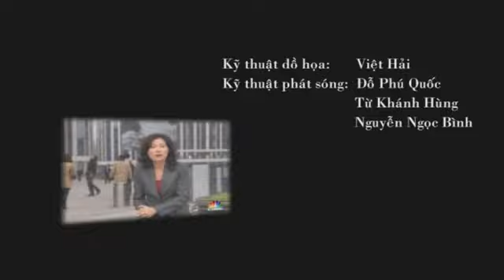Zhang Xin, Nhà phát triển BĐS hàng đầu TQ- phần 3